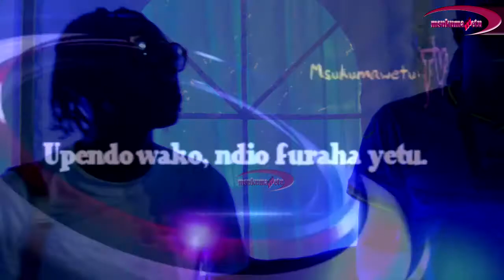Country boy apokelewa kwa shangwe @tigo fiesta 2019 DSM